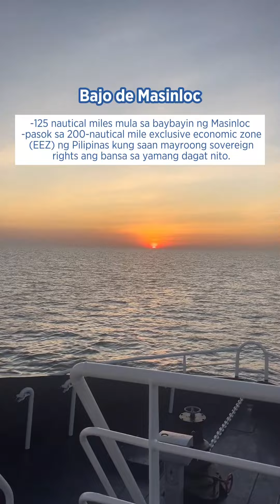Panoorin: BFAR mission sana sa Bajo de Masinloc, hinarang | Patrol ng Pilipino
Naudlot ang paglalayag ng BFAR para mamigay ng pamasko at supplies sa mga mangingisda sa Bajo de Masinloc nang paulanan ng water cannons ng China Coast Guard.

– Ulat ni Jose Carretero, Patrol ng Pilipino